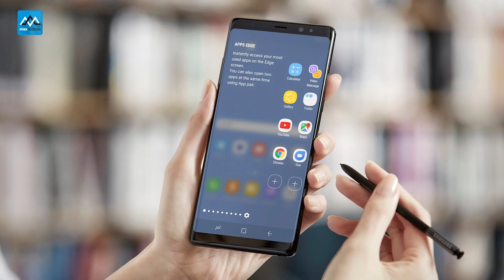MaxDaily 29/09: Galaxy Note8 chưa bán đã khan hàng ở Việt Nam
MaxDaily 29/09
Essential Phone hé lộ doanh số đáng thất vọng
Galaxy Note8 chưa bán đã khan hàng ở Việt Nam
Cáp quang biển đã sửa xong

⛔ Mua hàng tại MaxMobile có gì đặt biệt